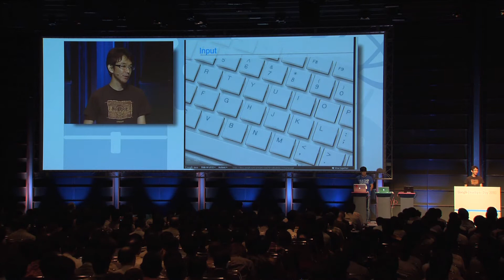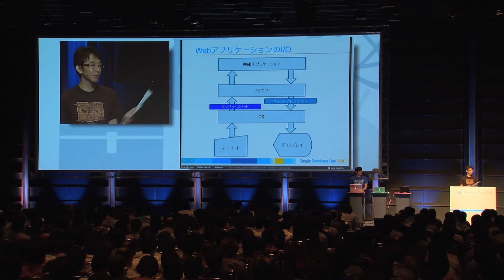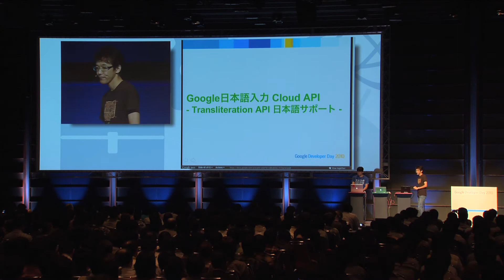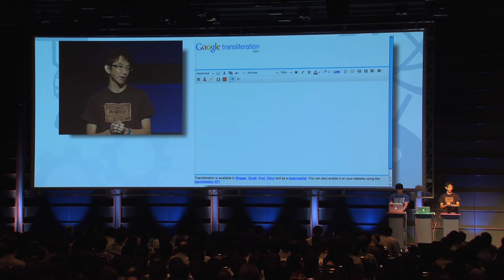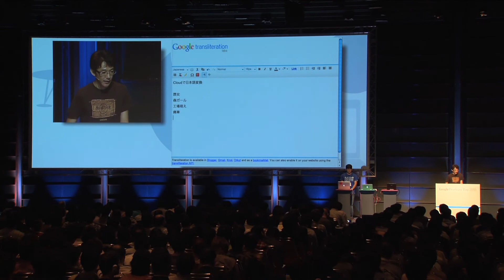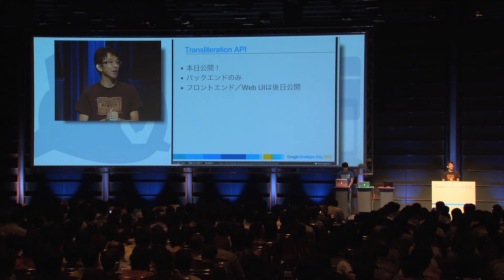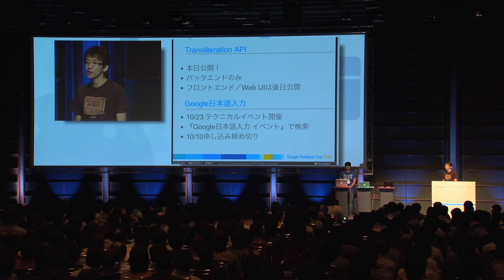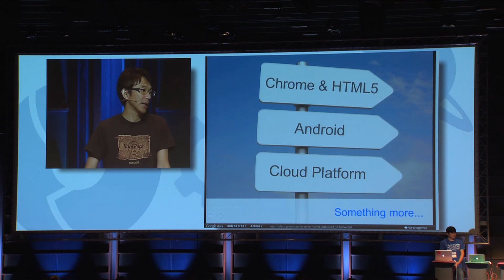Google Developer Day 2010 Japan 基調講演 vol.5 Google 日本語入力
スピーカー : 及川卓也

Google Developer Day 2010 Japan　基調講演 vol.5
グーグル株式会社  シニアエンジニアリングマネージャ 及川卓也によるクラウドベース日本語入力の話をお伝えします。

詳しい情報はGoogle Developer Day 2010 Japan のサイトをご覧ください。